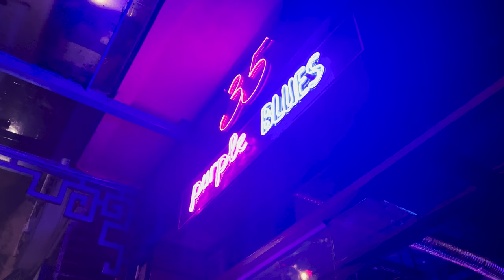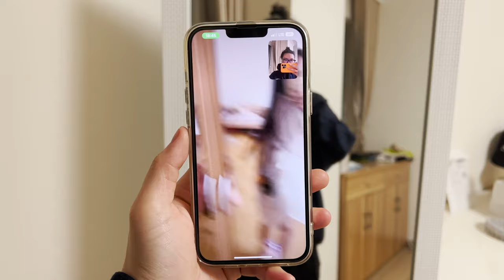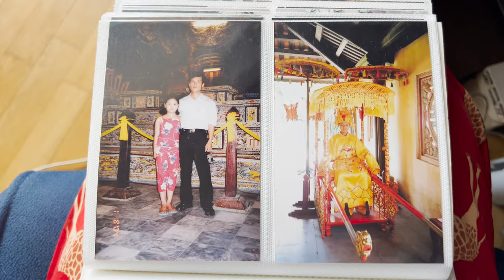VLOG | Last Days in Vietnam Before Moving Back to Ukraine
Hey you, delighted to see you here. Recently, I have experienced some life-changing events. After this, I fulfilled my longtime dream of starting a vlog. In this first episode, I spent my last few days in Hanoi before returning to Ukraine. I will take you to some of my favorite places. Let me know which Vietnamese dish you want to try in the comments!

For the longest time, I was a closeted vlogger, fighting all my insecurities to produce something that would bring a smile to whoever was watching. This project is also for me to take control of my career. Thank you for your support!